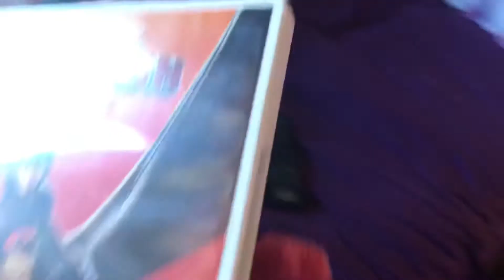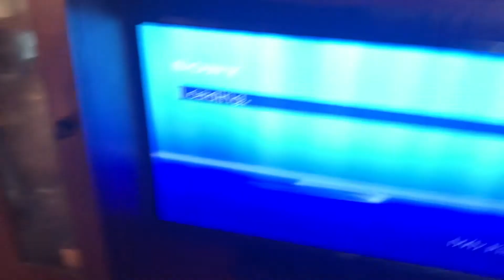Moxy Watches The 20th Century Fox Home Entertainment Logo